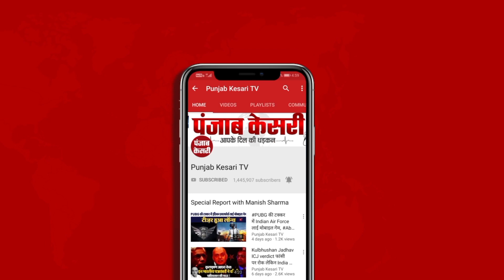Bharat Jodo Yatra: Rahul Gandhi ने सुनाया दादी और पिता की मौत का किस्सा